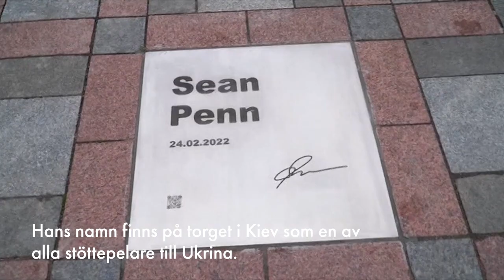Här ger Sean Penn en av sina Oscars till Zelenskyj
Hollywoodskådespelaren Sean Penn har gett en av sina två Oscarsstatyetter till Ukrainas president Volodymyr Zelenskyj.
Presidenten överlämnade då en ukrainsk hedersmedalj till skådespelaren.